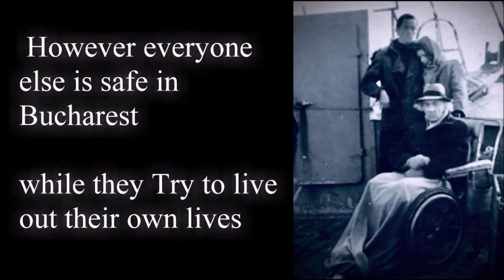FIXING & history on THE KEEP (1983) by Michael Mann, a unfinished gem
after making a short 5 minute movie for a festival i did  weeks ago
and tired work,

 A while ago I found this movie
this little gem by accident on google images
so I put on my list of films to add
I’ve  watch it and Love it ,

the (keep 1983) British horror war fantasy film, written and directed by Michael Mann and starring Scott Glenn, Gabriel Byrne, Jürgen Prochnow, Alberta Watson and Ian McKellen.

It was released by Paramount Pictures.
The story is based on the F. Paul Wilson novel of the same name, originally published in 1981.  Brief story :
Nazi troops in World War II Romania awaken a supernatural evil when they set up camp in an ancient stone fortress.

And this movie wasn’t a b movie to begin with was going to be a big film ,
 but so much history of interference and clips and plot taken out as well special effects guy who work on 2001 a space odyssey  and ect,

he  passed away in between the film being made and everyone else  had to quickly hired another person unfortunately The film was never probably finished and went against the director’s vision in every way.
and the actors are upset as well Michael man himself, clips and plot and battle between the supernatural beings are lost to time , however I’m editing this film and adding the alternate ending and adding missing sound effects and some polishing as possible, plus the film is only 86% complete now and originally 2 - 3 hours long ,
so I decided to un-officially re-mastered this film out of a tribute and never done something like this before ,
 and people in the past also restore this but can’t get the rights and unable to get the extra stuff and mostly the director refuses, because I can wonder out of fear and being screwed over again as it was only seen as big money at the time